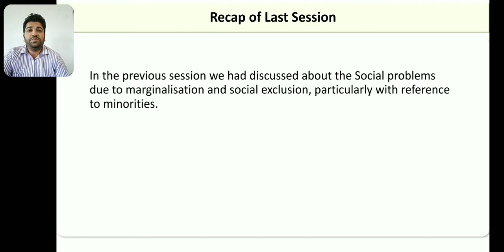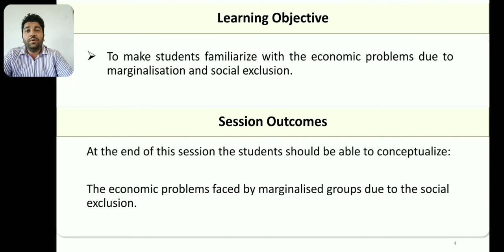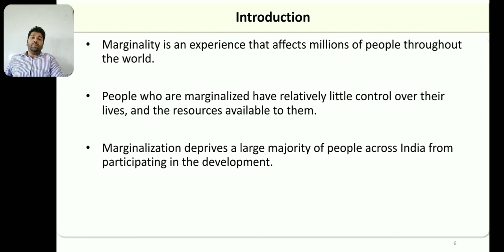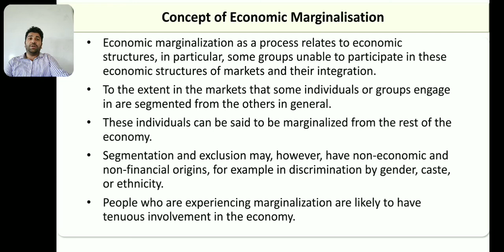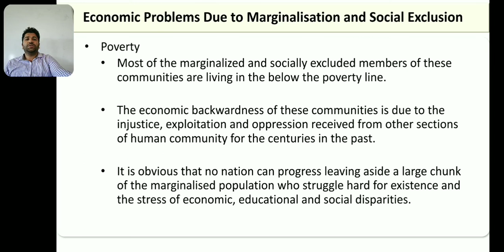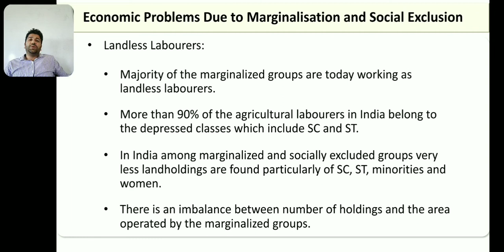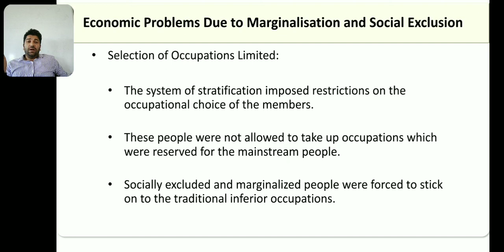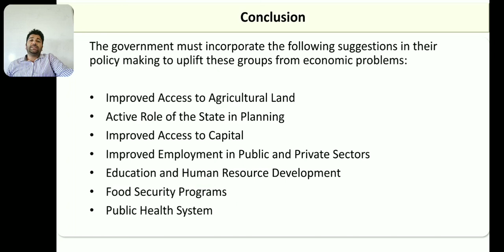Economic Problems due to Marginalisation and Social Exclusion (Chapter 3 Session 30)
Chapter 3 Session 30